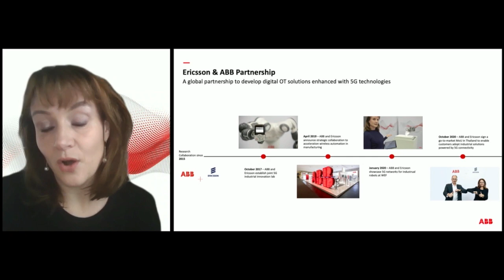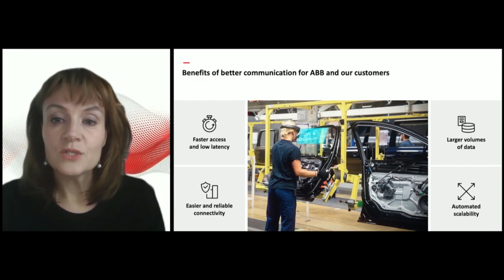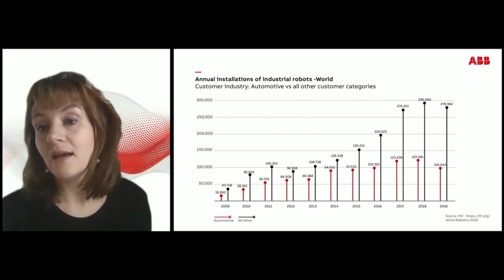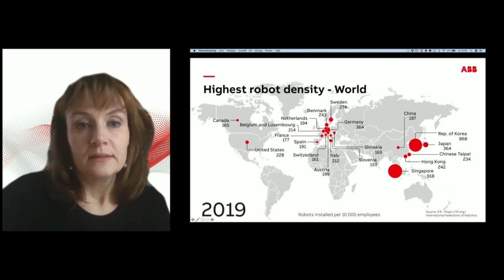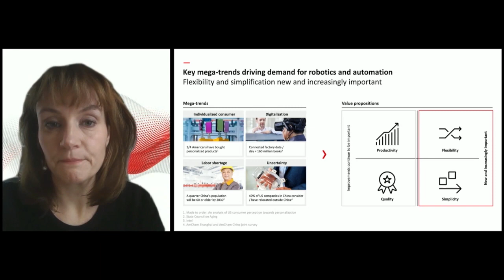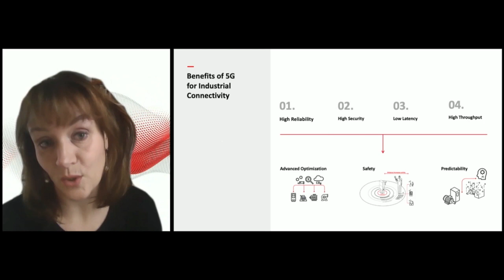Marina Bill at Ericsson's Enterprise Day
With our strategic partner Ericsson we’re leading the development of digitally connected automation, bringing the factory of the future to the present. Marina Bill, ABB Robotics Head of Marketing & Sales, recently joined Ericsson’s Accelerator Programme to explain how and why connected robotics are the key to smart factories where working safely and productively is also flexible and scaleable.